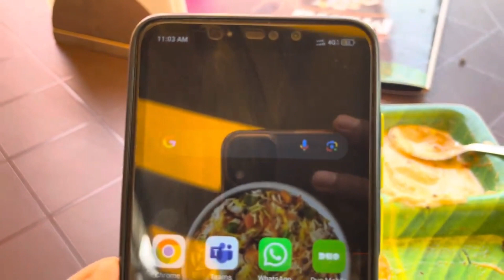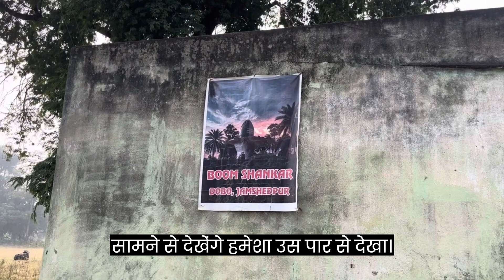Enter the Spiritual Realm: Boom Shankar Temple with Other🕉️ | 2024 Debut Vlog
Cabinet Minister Subhash Phaldessai inaugurated Samarth General Store & Supermarket at Netravali.
20 November 2023
मालिक ने नौकरानी के साथ रचाई रासलीला | Maharashtra | Crime Patrol Dial 100 | Full Episode
साल के आखिरी दिन नेपाल पहुँच गए || Nepal Trip || Priyanka Yogi Tiwari ||
Jammu-Srinagar Highway Reopens After 5 Hours

Hi everyone
This is Nikhilesh Ranjan
My channel is solely dedicated to Nature, Rescues, Travel, Fun, Info on  Plants, Birds & Animals .
I am always open for Q&A.